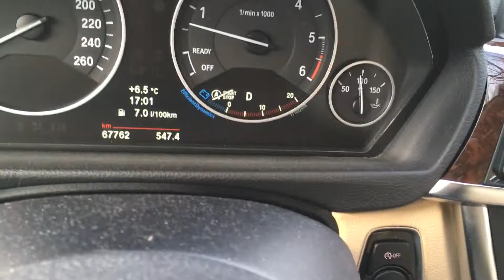BMW F30 automatic blinks and gong on shifting R-D part 2